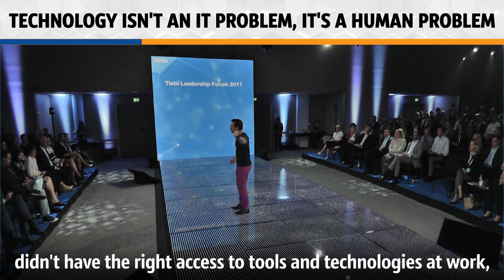Technology Isn't an IT Problem, It's a Human Problem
Technology is the central nervous system of your organization. It's what empowers and enables everything around the future of work. Real-time feedback, communication, and collaboration are all enabled by technology.

When we don't invest in technology, it becomes a human problem, and when we don't have the right tools to do our jobs, the human aspects around technology start to break down. Trust, communication, collaboration, and employee engagement all start to suffer when we don't have the tools we need to get our jobs done.

We can’t be talking about augmented reality and robots while we’re still having problems connecting the printer to WiFi.

If we truly want to build this amazing world that's being powered by technology, we have to start with the people inside of our organizations who are building the very things we're going to use.

There's a big gap between where we think the world is going and the reality of the tools and technologies that we're actually using at work today. We have to start to close that gap.

Discover how the world’s top CEOs create amazing employee experiences. Sign up for my latest free training series and learn their leadershipsecrets.